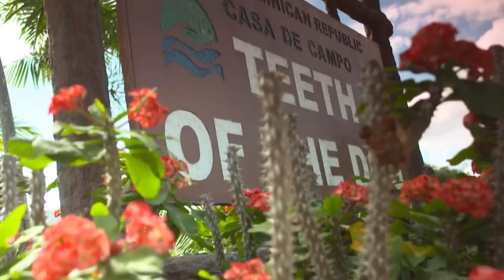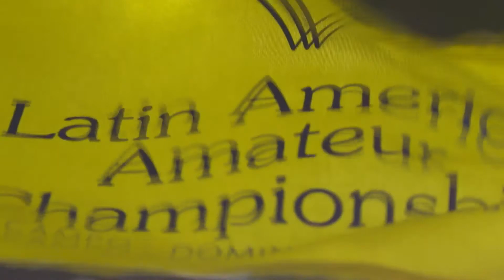LAAC 2018 se jugará en Chile con participación de jugadores dominicanos